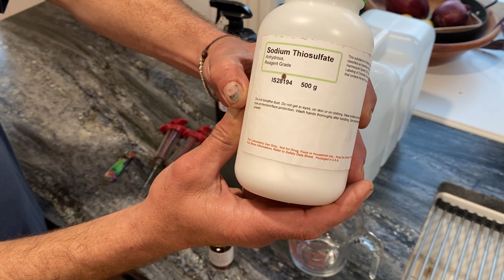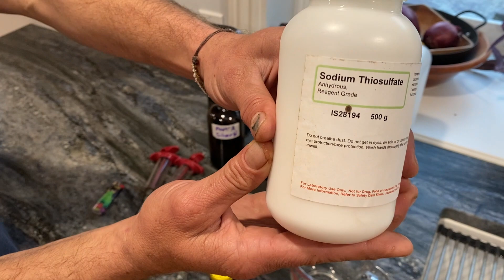Mix your own Silver Thiosulfate (STS)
Ensure your next crop will yield feminized cannabis seeds with Mo's Silver Thiosulfate home mix.  Using simple ingredients you can acquire on Amazon, mix up this spray that ensures your cannabis seeds are feminized for your next round of home growing.